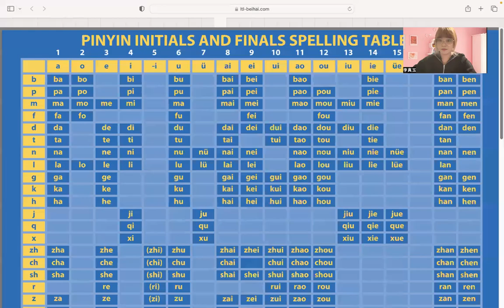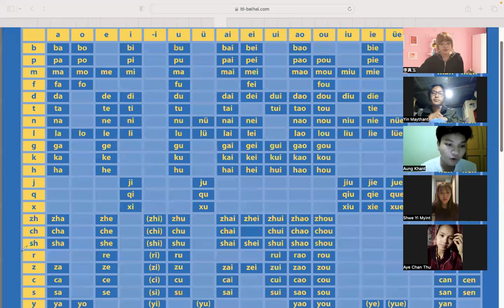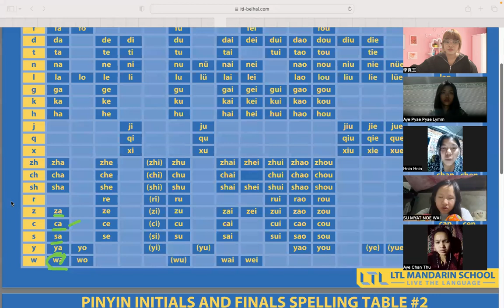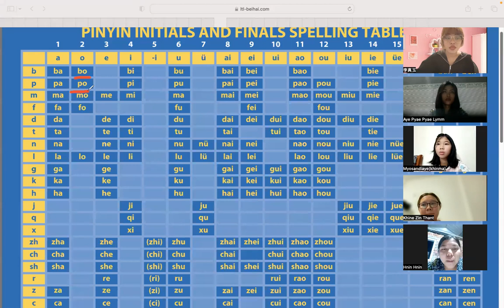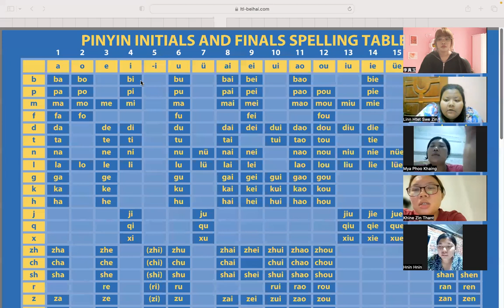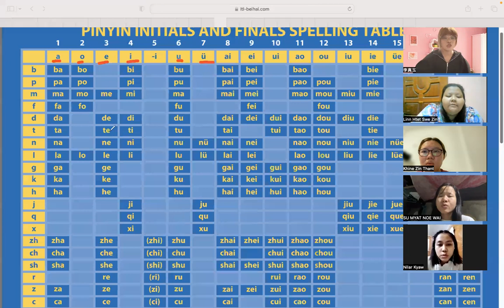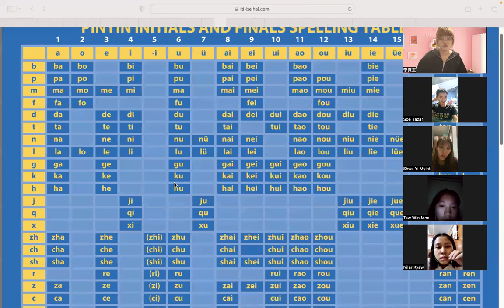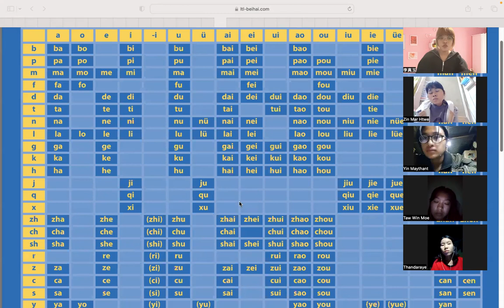Hsk Basic (Thurs&Friday) 6:30 Pm